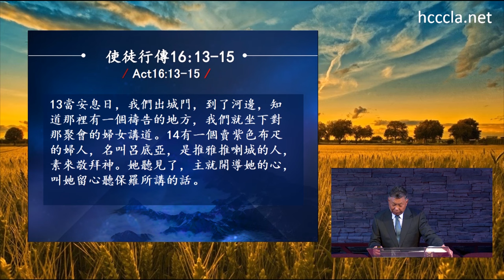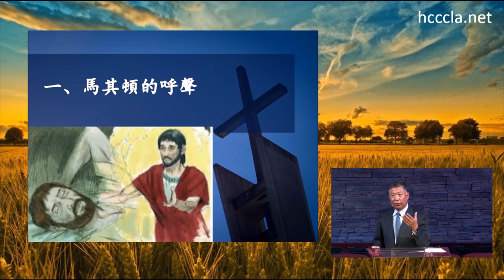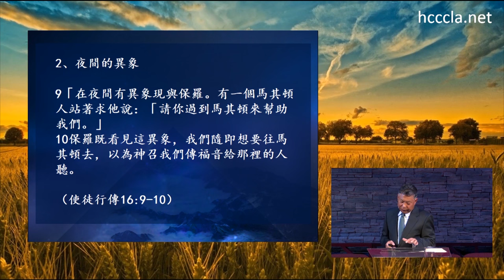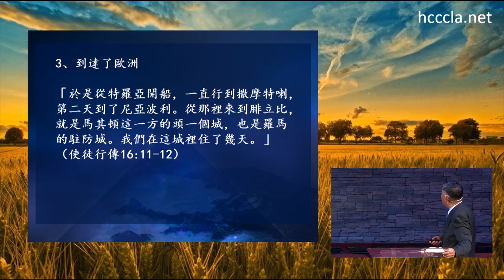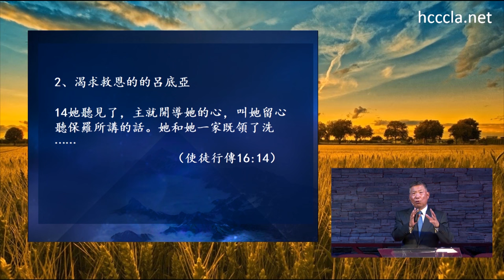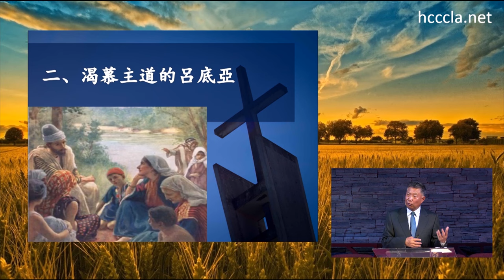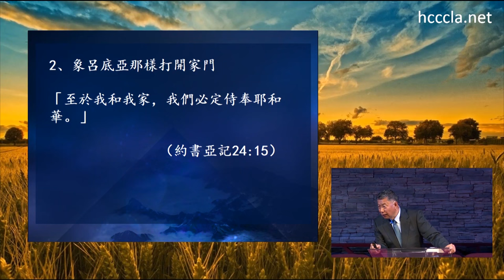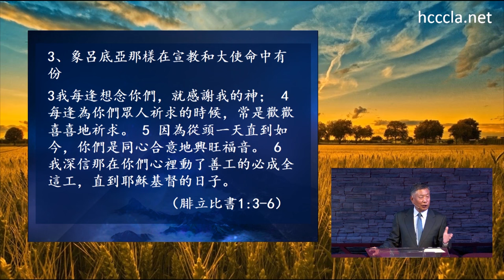張伯笠 | 張伯笠牧師【打開家門的呂底亞】使徒行傳16:13-15 2024/02/18